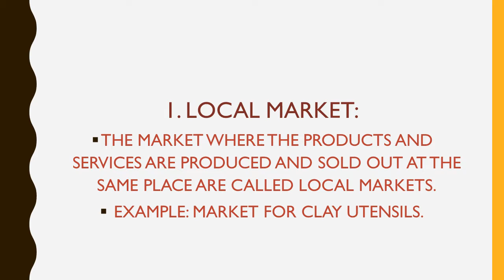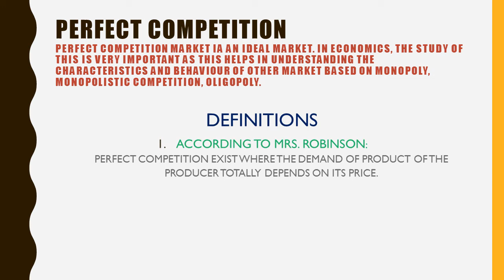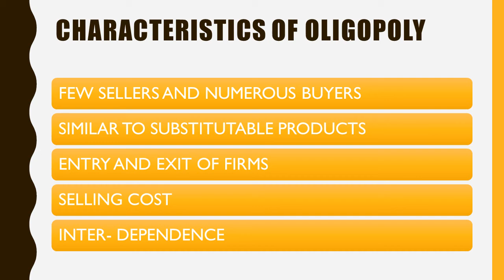538 ECO STD 11 NEW 19 CH 06